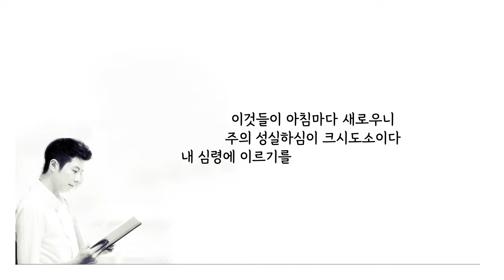매일성경묵상. 마음에 담아둔 하나님의 약속의 말씀. 나의 소망, 여호와의 인자와 긍휼이 아침마다 새로우니 주의 성실하심이 큽니다_예레미야애가3장21절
■ 마음에 담아둔 약속의 말씀

이것을 내가 내 마음에 담아 두었더니
그것이 오히려 나의 소망이 되었사옴은
여호와의 인자와 긍휼이 무궁하시므로
우리가 진멸되지 아니함이니이다
이것들이 아침마다 새로우니
주의 성실하심이 크시도소이다
내 심령에 이르기를 여호와는 나의 기업이시니
그러므로 내가 그를 바라리라 하도다
_예레미야애가 3장 21절-24절.